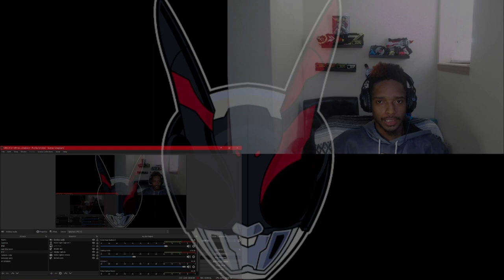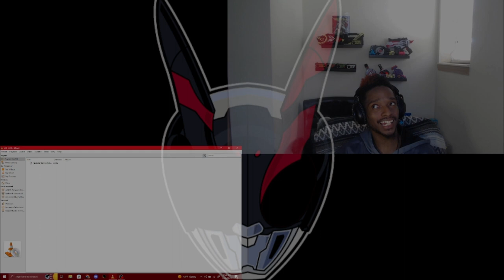Sengoku Era Showdown!!|Kamen Rider Geats 27 react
sick ass fights with katanas, yo!